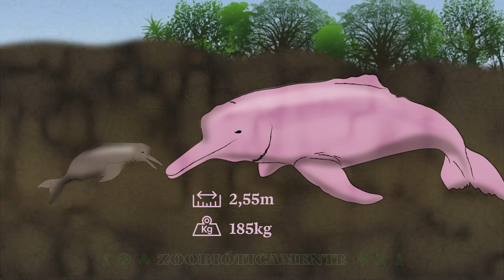Zoobióticamente capítulo 5 - El Delfín Rosado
Hoy en Zoobióticamente te presentamos el delfín rosado.
Un bello e interesante animal presente en la fauna nacional.